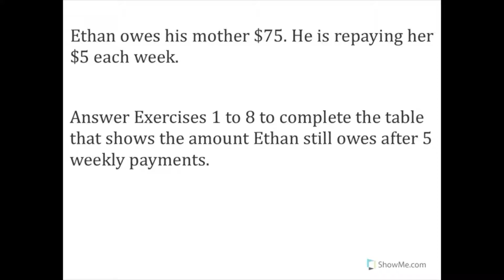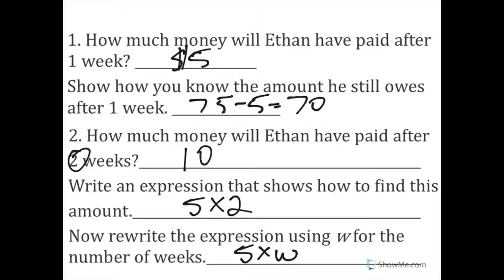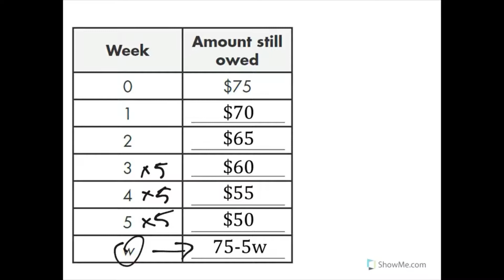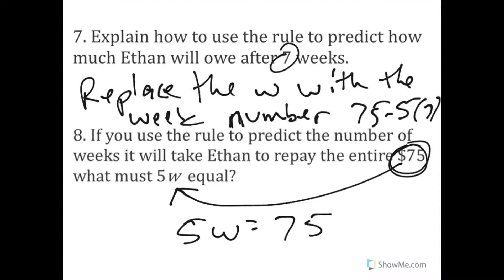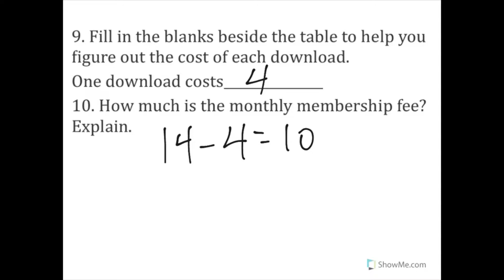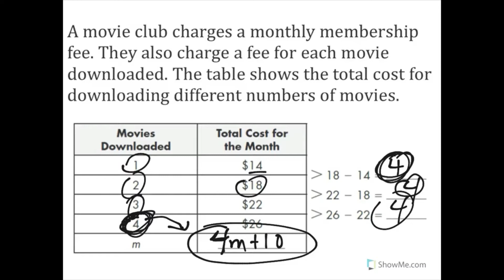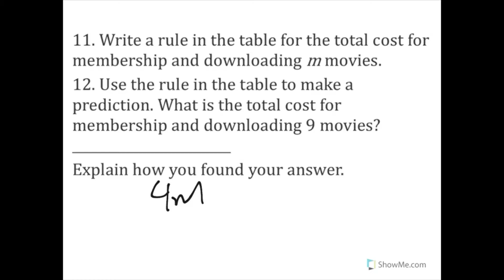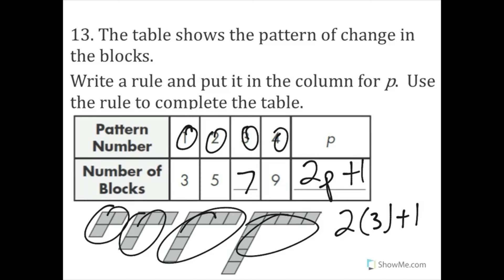OK19 Patterns with Two Operations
Students can follow along in their Oklahoma workbooks on pages OK53-OK54.